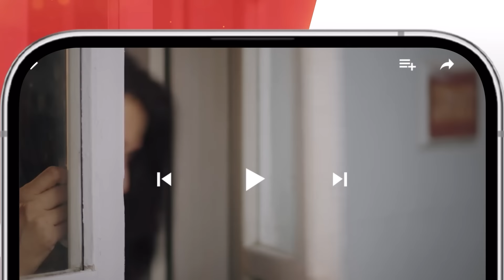Tum Mere Kya Ho - Episode 70 - Teaser - 2nd July 2024 [ Adnan Raza Mir & Ameema Saleem ] - HUM TV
Cast
AdnanRazaMir
AmeemaSaleem
ArsalanButt
DaniyalQureshi
Ariba Mir
HaseebAli
khadijasaleem
WajidRaza
HumaNafees